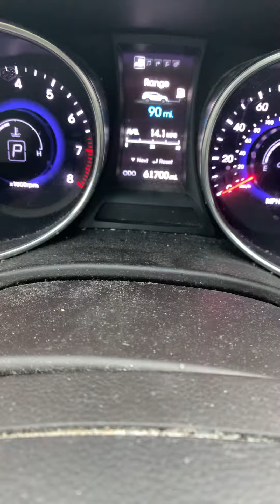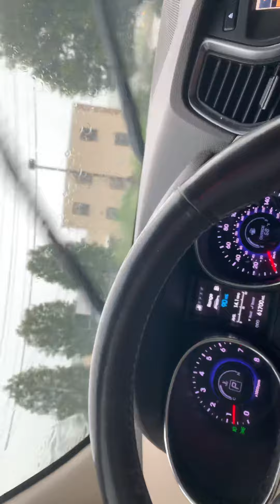That craziest storm ever in history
YouTube.com/user/Lisa nilan